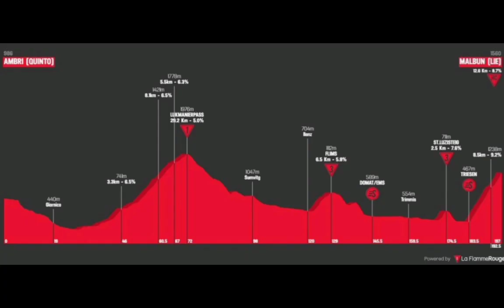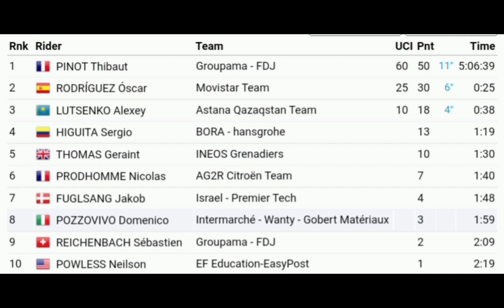Sergio Higuita Leads | 2022 Tour de Suisse | Stage 7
Sergio Higuita from Colombia and team (BOH) leads after the seventh stage of the 2022 Tour de Suisse.

Higuita was quoted saying "."

General Classification

1  Sergio Higuita BOH 32:38:38
2  Geraint Thomas IGD +2
3  Jakob Fuglsang IPT +19
4  Neilson Powless EFE +1:16
5  Domenico Pozzovivo IWG +1:37
6  Sebastien Reichenbach GFC +2:09
7  Stefan Kung GFC +2:19
8  Bob Jungels ACT +2:31
9  Felix Grossschartner BOH +2:47
10  Andreas Leknessund DSM +

Music
1.
2. Splice app (GoPro)
3. Bloomer
4. Swallow

2022年冬季奥运会